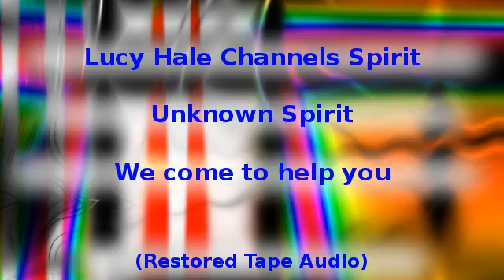Channeled Message : We come to help you (Restored audio)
Channeled message through medium Lucy Hale to us on earth. Taped by John Hardaker during the 1980s. Restored tape audio.